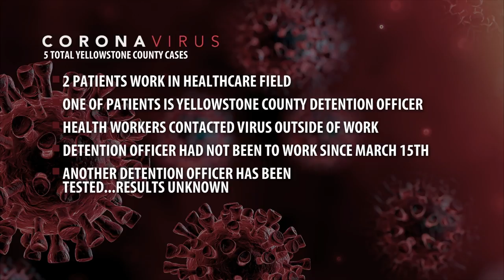Yellowstone County jail workers, 2 healthcare workers among the COVID-19 positive